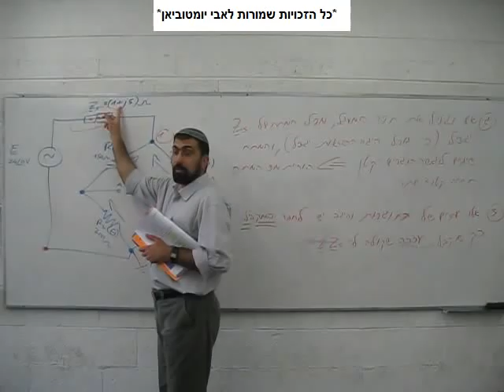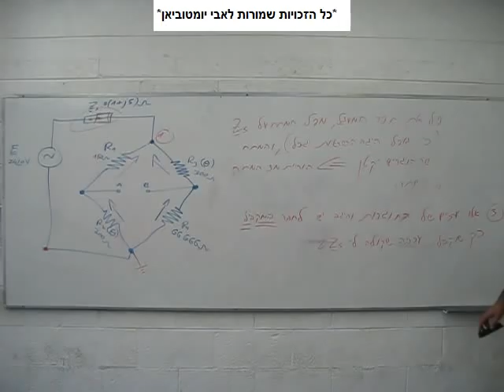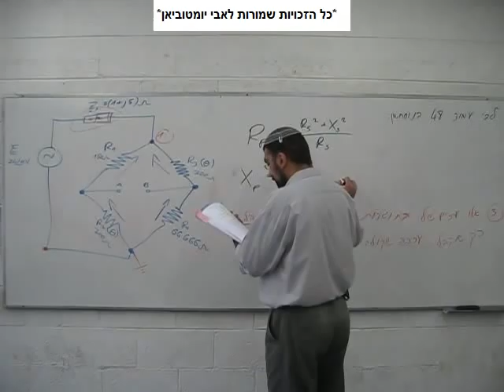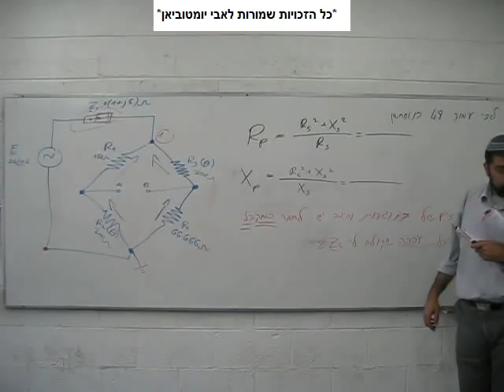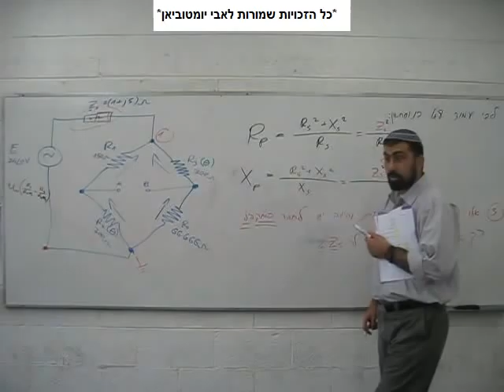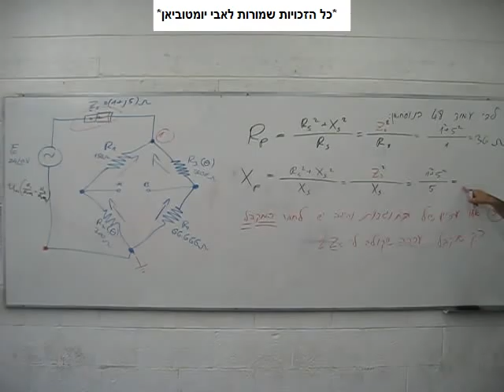מתח חילופין - חשמל 2010 - חלק 120